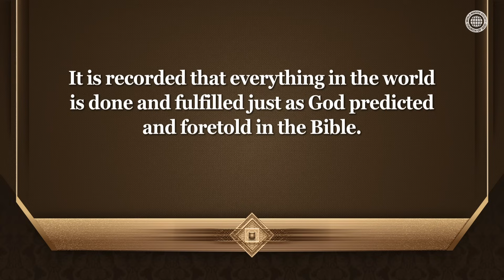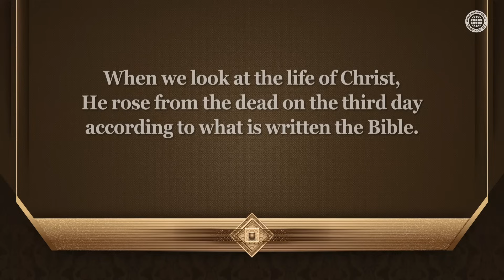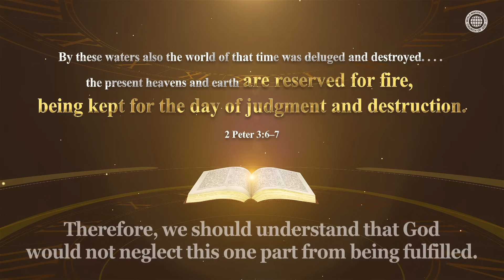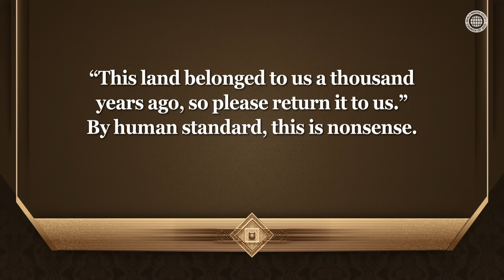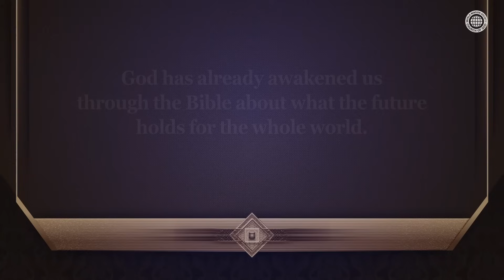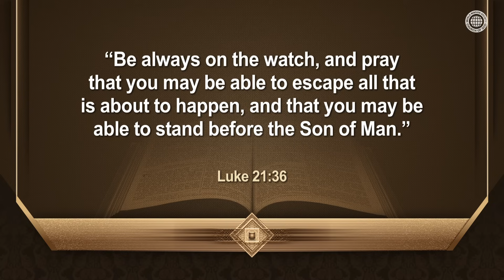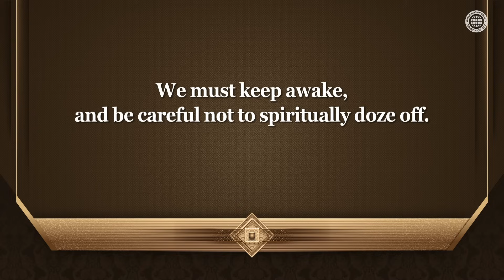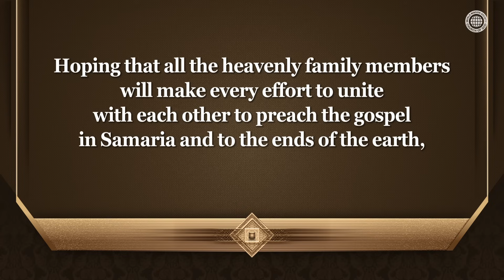All Things Are Fulfilled According to the Bible | WMSCOG, Church of God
History Was Fulfilled According to the Bible—What Does It Teach Us?
In the time of Babylon when Daniel lived, God prophesied about the kingdoms
that would rise in the future, such as Media-Persia, Greece, and Rome.
Also, God testified that the Bible is ahead of science.
Through these things, God wanted mankind to believe and have hope
for the glorious kingdom of heaven where they will enter in the future.

Why Must We Believe the Words of the Bible as They Are Without Changing Anything
All things were fulfilled according to the prophecies of the Bible
—the life of the First Coming Christ, the prophecies about
the Second Coming Christ Ahnsahnghong and God the Mother,
and the independence of Israel in 1948. There are also prophecies
that God left for mankind, who are in danger due to various disasters
and climate problems. God said that mankind should quickly enter Zion,
where they can escape disasters.

2 Peter 3:6–7
By these waters also the world of that time was deluged and destroyed.
By the same word the present heavens and earth are reserved for fire,
being kept for the day of judgment and destruction of the ungodly.